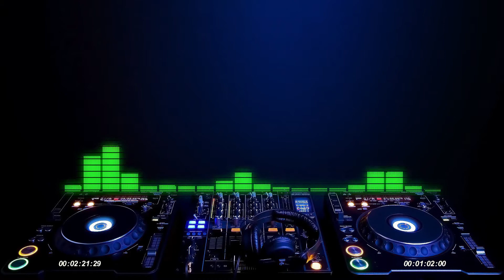Ship Wrek - Vessel (Feat. Zookeepers & Trauzers)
Note: This video is copyrighted and created for entertainment only. All rights to the arts and audio recordings used in its creation belong to their owners.

IMPORTANT:
I am not creator/owner of audio and wallpaper you see in this video!
If you want to use music that is promoted in this video, then please contact with music owner(s)!
If you are owner of this music/wallpaper and you want this video to be removed from youtube, then please contact with our channel through gmail and we will remove video immediately after receiving your request.

One of our main goals is to help the artist reach a larger audience, promoting his work. We are committed to helping increase an artist's worldwide recognition.